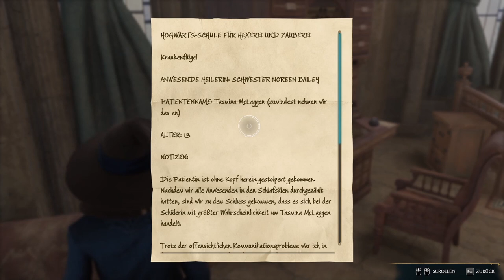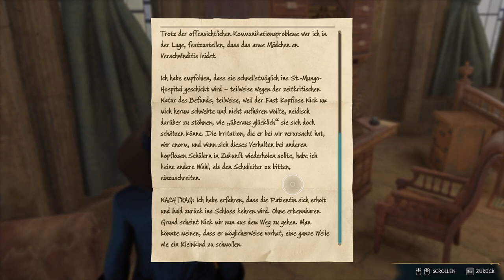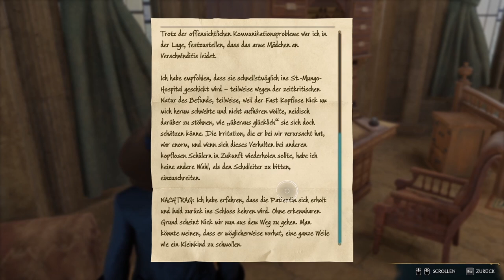HOGWARTS LEGACY #94 🧙 Harlows letztes Gefecht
Hogwarts Legacy Part 94 Harlows letztes Gefecht